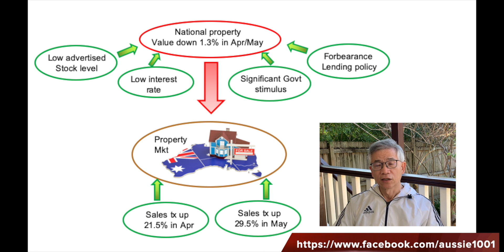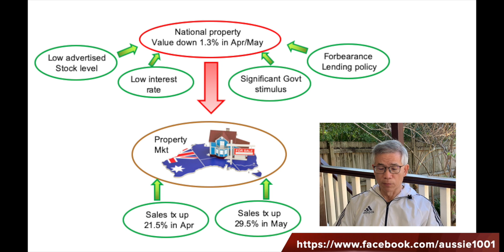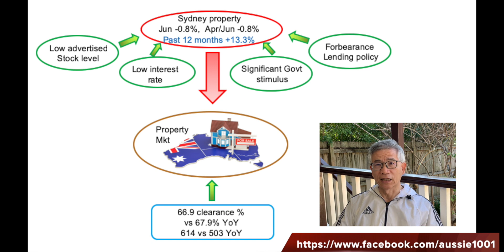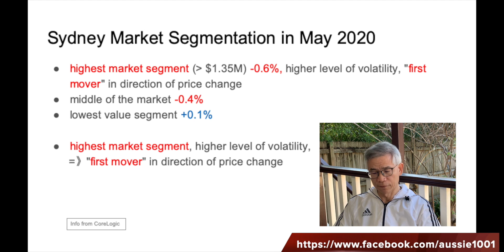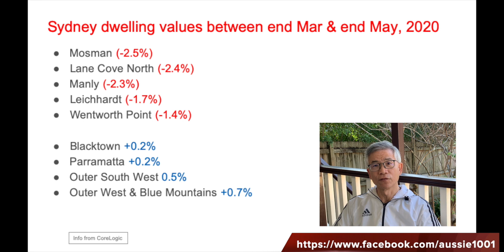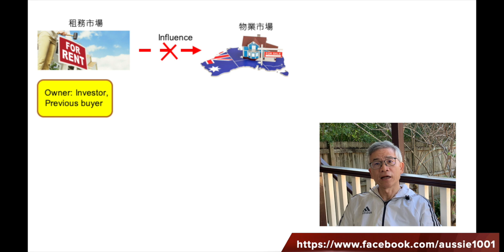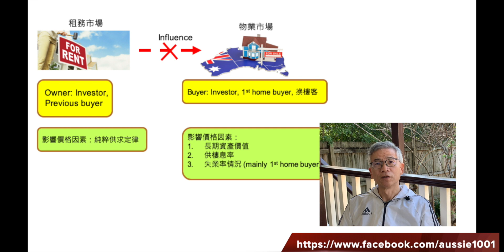45. 澳洲租務大插水, 澳洲樓市又如何? (Australia rental recession, 澳洲物業) (粵語)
0:00 內容撮要
1:22 三個因素影響租務市場
1:43 樓市怎樣受影響？
4:14 悉尼市場分高中低三部份
6:48 專家們的推論
7:10 租務與物業市場兩者的關係

Full catalogue
1. 移民澳洲方法有幾多？配額多少？有冇年齡限制？
2. 申請澳洲獨立技術移民 (189), 需要什麼條件? 有什麼限制?
3. 澳洲偏遠地區技術(臨時)簽證 491 vs偏遠地區技術簽證 191, 有什麼分別? 有什麼限制? 怎樣申請?
4. 澳洲投資移民最低條件是什麼? 有冇年齡限制? 是否一定要在澳洲居住? 有冇捷徑?
5. 澳洲房地產:買澳洲樓需要考慮什麼? 買獨立屋還是買大廈單位? 非本地居民可以買澳洲樓嗎?
6. 澳洲房地產: 買澳洲樓, 六個不能犯的錯誤
7. 澳洲房產: 買澳洲樓起動式六招、初哥必讀
8. 澳洲物業: (Property Auction)澳洲樓物業競投的遊戲規則是甚麽？
9. 澳洲房地產:買Sydney Apartment(80~100萬)需要考慮什麼? 建議那些區域？
10. 澳洲地產: (Property Auction)買澳洲樓, 物業競投的五大挑戰
14. 澳洲置業: (Property Auction) 物業競投的五大挑戰 (破解篇 – 47分鐘足本）
15. 澳洲置業: 購買澳洲樓的程序指引, 一步一步的告訴你與律師、銀行、地產經紀交手的過程
16. 澳洲房產: 三類平房(Apartment Unit), 從投資角度應怎樣考慮?
17. 澳洲房產: 澳洲樓業主放租時要留心的三件事
18. 移民搬屋: 一步一步吿訴你所需程序
19. 疫潮中來自澳洲的問安
20. 澳洲教育制度簡介 + 幼兒教育特輯
21. (疫情天下1）疫情對澳洲社會及業主的影響
22. 22. 澳洲小學：怎樣選擇？（＋澳洲幼稚園） (粵語)
23. (疫情天下2）疫情下, 怎樣在悉尼進行兩星期一次的糧倉補給？
24. (旅遊世界1) 南極遊輪三部曲
Part 1: 計劃, 伊瓜蘇瀑布(Iguazu Fall), 烏蘇懷亞 (Ushuaia)
25.(疫情天下3)四招測試口罩是否過關
26. (新版) 澳洲教育制度: 如何挑選適合你的中學
27. Lego NASA APOLLO Saturn V Build (樂高火箭 1969 pcs)
28. Music Video - Lego NASA Apollo Saturn V
29.(疫情天下4）How does COVIDSafe work?
30.(旅遊世界2)南極遊輪三部曲 Part 2: 南極 (Antarctica), 福克蘭群島 (Falkland Islands)
31. 澳洲房產:買澳洲樓七個不能犯的錯誤(布里斯本 Brisbane)
32. 1 min build - Lego NASA Apollo Saturn V (樂高玩具）
33. 零失敗鮮奶燉蛋
34.(旅遊世界3)南極遊輪三部曲 Part 3:阿根廷 Puerto Madryn & Buenos Aires,烏拉圭 Montevideo + Celebrity Eclipse 遊輪活動
35. Covid-19 新冠疫情對澳洲房地產的影響
36.如何申請澳洲大學？經驗分享！
37.(求職系列1)我如何在澳洲找到第一份工
38.(澳洲財經）澳洲經濟衰退, 澳元及澳洲股市動向又如何？(Australia Recession)
39.澳洲防疫、醫療系統和病理化驗如何一體化
40. 我在澳洲第一份工學到的五件事 (求職系列 2)
41.澳洲房產: 50萬買澳洲悉尼樓有什麼選擇? 建議那些區域？（Sydney apartment置業)
42. 澳洲移民資訊: 移民前必需做好的六件事（適用於其它地方）
43. 坎培拉兩日一夜自駕遊 (旅遊世界4: Sydney to Canberra tour)
44. 澳洲房地產：澳洲樓租售常見問題 (第一輯)
45. 澳洲租務大插水, 澳洲樓市又如何? (Australia rental recession, 澳洲物業)
46. 澳洲教育：澳洲升學常見問題 (第一輯)
47. 一個半年YouTuber新仔的自白
48. 買獨立屋自住：八項優化建議 (澳洲房地產)
49. Sydney Metro 悉尼西北新地鐵沿線物業分析 (澳洲房地產 Part 1: Tallawong, Rouse Hill, Kellyville, Bella Vista)
50. Sydney Metro 悉尼西北新地鐵沿線物業分析 (Part 2: Norwest, Showground, Castle Hill, Cherrybrook, Epping)
51. Sydney Metro 悉尼西北新地鐵沿線物業分析 (Part 3: Macquarie University, Macquarie Park, North Ryde, Chatswood)
52. 澳洲優待香港人簽證措施，5個不可不知的細節.
53. 澳洲100萬人失業, 現時成功的技術移民分數和職業(#189 & #491), 你想知道嗎? 臨時技術簽證(#482)又怎樣？
54. 澳洲樓宇銀行貸款, 審批申請背後運作
55. 2020/21年澳洲技術移民職業清單及上限, 州份提名簽證(#491/#190)申請流程 (澳洲移民)
56. 澳洲移民之路: 初到貴境 (投宿, 出行, 心態) Part 1
57. 澳洲移民之路: 初到貴境 Part 2 (過海關、了解社區中心和Service NSW、如何取得澳洲車牌?）
58. 澳洲學生簽證,畢業生簽證,學生監護人簽證 (澳洲移民資訊）
59. 各種澳洲移民方法之間的關係 和升格途徑 Part 2 (#189, #491, #191, #190, #500, #485, #482 & #186)
60. 澳洲20年來最重要的財政預算案,誰是贏家?誰是輸家? (澳洲財經系列）
61.澳洲如何報稅？MyGov稅單流程 圖文教學
62.澳洲香港人1-61集內容巡禮
63. 澳洲悉尼: 帶你 Palm Beach 半天遊, Mayfield Garden 一天遊
64.從經濟數據看澳元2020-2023年走勢
65. 移民搵工血淚史(一)：我來自IT, 會計 (澳洲求職系列)
66. 澳洲移民搵工血淚(二) 我來自教書, 裝修師傅, 教會傳道, 家庭主婦(粵語配字幕)
67. Phuket布吉/PP島: 四日三夜自遊行
68. 入住澳洲 Retirement Village 不可不知的細節
69. 澳洲 Retirement Village (退休村) 大數據 (粵語)
70.悉尼獨立屋$100萬元以上及以下地理分佈圖
 71. 澳洲總理: 港人5年臨時簽證到期後的安排是這樣...
72. CBA與Westpac對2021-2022澳洲房屋價預測: 16%-20%, 原因是 ...
73. 澳洲悉尼60萬買2房單位,建議那些區域?
74. 巧遇悉尼豪雨、N. Richmond 4日3夜被困、求助、逃離篇。
75. 遙控兒童車開箱
76. 考考你知多少：十項不可不知的 NSW 駕駛規則/罰則？
77. NSW Port Macquarie 4日3夜自駕遊
78. 你的澳洲物業需要繳交地稅 land tax 嗎？如何申報？(粵語）
79. 澳洲 NSW Orange-Dubbo-Mudgee 4天自駕遊(Part 1) Orange篇
80. 澳洲 NSW Orange-Dubbo-Mudgee 4天自駕遊(Part 2) Dubbo, Mudgee篇
81. 澳洲投資移民簽證最新改動 1-7-2021 版本
82. 澳洲全職、兼職和臨時員工的分別？
83. 2022年NSW Selective School (精英班)和OC班入學試改制: 五大重點 (澳洲升學）
84. 澳洲疫情控制最新發展, 出境條件? 何時開關？
85.澳洲疫情大追蹤：一個司機如何感染678+人? (粵語配字幕)
86.零失敗薑汁燉蛋
87. 西澳自駕遊Part 1：奇妙的 Pinnacles
88. 西澳自駕遊Part 2：另人讚嘆的 Wave Rock
89. 西澳自駕遊Part 3：Pink Lake & Kalbarri Skywalk
90. 西澳自駕遊 Part 4：Perth & Margaret River
91.澳洲抗疫改為與病毒共存，最快12月局部開關, 解讀Doherty Report
92. 澳洲NSW推算最壞的染疫和進ICU人數? 背後論據？
93. 十大最多訂戶的YouTubers, 拆解YouTuber收入機制, 幾多view 先可賺US$1?
94. 悉尼疫情分布與該社區樓價的微妙關係
95. 澳洲疫情下, 為何樓宇還狂升? 2022年展望？